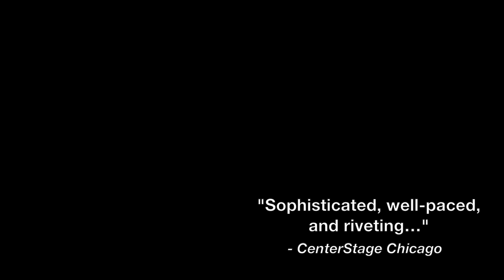HAUPTMANN Trailer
HAUPTMANN by John Logan. Presented by BoHo Theatre, directed by Stephen M. Genovese, featuring: Chris Amos, Nathan Grant, Eleanor Katz, Sasha Kraichnan, Nathan Randall, Jeremy Trager, and Derek Van Barham.
*JEFF RECOMMENDED*